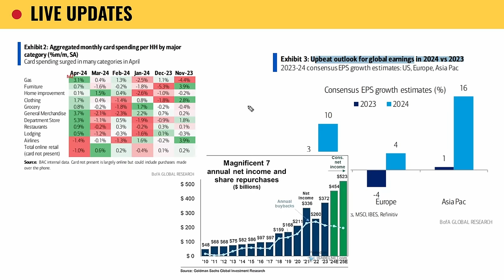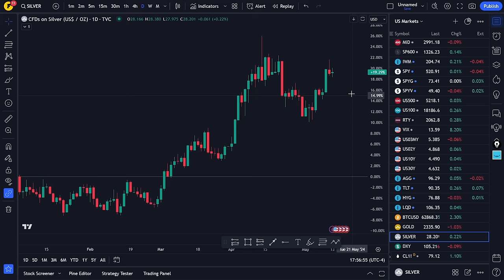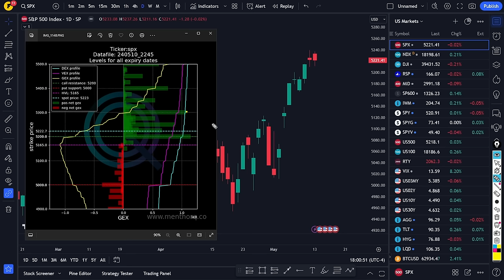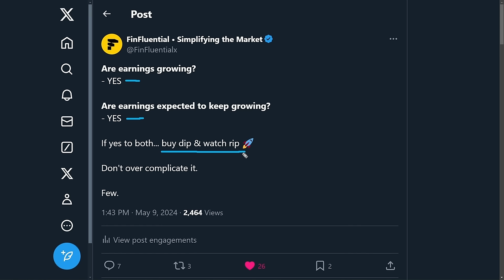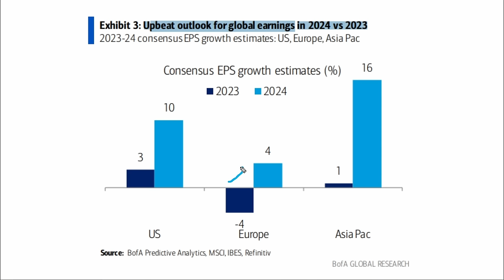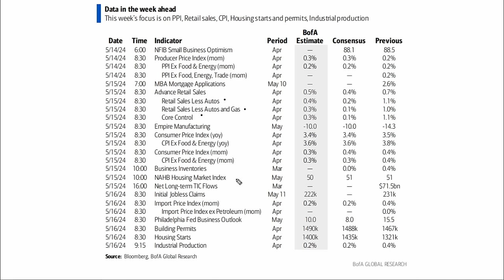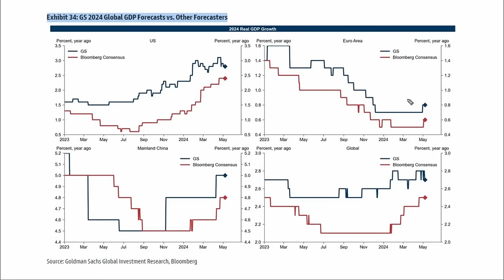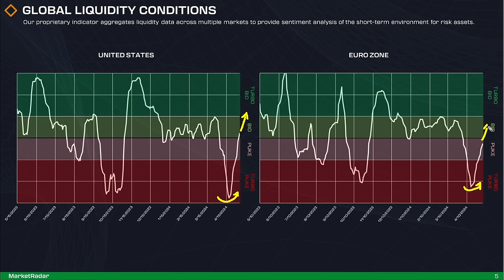Stocks are entering HIGH-RISK territory...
In all my years of trading, the most dangerous periods for stocks were often those times when the market did nothing.

and that's when the big moves completely caught everyone off guard.

And as we await CPI & the market seems to be doing nothing.

these are the times when we must stay at the highest level of alert.

So today I'm bringing you everything you need to know ahead of the key upcoming inflation data.

We don't want another hot print, but I'm here to tell you what will happen if we do.

Timestamps:
0:00 Like, comment & subscribe
2:12 S&P 500
10:14 Earnings
15:09 CPI
18:41 Macro
21:12 Chart